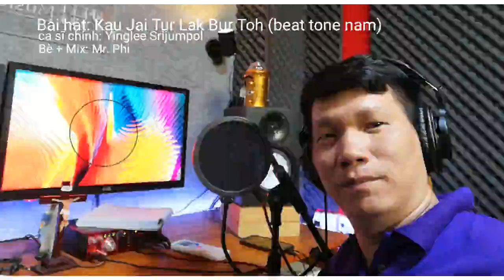Kau Jai Tur Lak Bur Toh ( beat tone nam) | PHI Music Studio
Bài hát: Kau Jai Tur Lak Bur Toh ( beat tone nam)
Ca sĩ chính: Yinglee Srijumpol
Bè+Mix: Mr Phi
Thực hiện: PHI Music Studio

PHI Music Studio
Chuyên thu âm kỷ niệm - Hòa âm phối khí - Cung cấp nhạc nền
ĐC: 42 Hoàng Ngọc Phách, P. Phú Thọ Hòa. Quận Tân Phú
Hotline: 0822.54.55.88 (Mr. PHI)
Các bạn yêu thích kết bạn facebook:
Cá nhân:
Lời phiên âm:

1. Waep diao kae doo...
gor tum hai roo wah tur na dohn hua jai...
Yahk bauk leua gern wah tur naruk kae nai...
Jarit mahk bpai glua mun mai dee mai... ngahm...

Gor loey gek form...
tum bpen aum kaum tum bpen wah doo choey moey...
Jon tur mah kor bur toh kao tao laeo oey...
Yahk bauk jung loey teung bahn hai reep... toh hah...

Bur toh eun ja dai yin siang ror sai
Baep baep baep wah hai ror...
Dtae bur nee ja dai yin siang jai bauk wah...
Tahn... gumlung kao soo borigahn rup fahk hua jai...
Long tabian fahk wai dtua ao glup bpai jai hai gep ruk sah...
Yaum jum non tur laeow un nee kae raek... hen nah...

Fahk wai gup chun na hua jai kaung tur...
laek bur toh... Oh oh oh...

2. Jai kong kaht wiw...
hahk tur dohn siew pror mee meu dee... chohp bpai...
Ruk raek kaung chun mai roo mee eek...meua rai...
Ao jai laek jai yahng nee wai gaun...
lae dee...